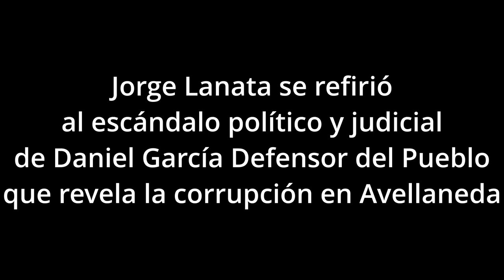Lanata se ocupó del escándalo de Daniel García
El caso del Defensor del Pueblo Daniel García, llegó a los medios grandes y del caso se ocupó el periodista Lanata en su programa aportando a lo que ya se conocía que el auto hace poco estuvo involucrado en un robo en La Plata, sumando más dramatismo a un hecho policial que revela la corrupción enquistada en Avellaneda.

Ni el Defensor del Pueblo Daniel García emitió un comunicado aclarando los hechos, lo que es grave, ni tampoco desde el HCD de Avellaneda se convocó a una sesión extraordinaria para tomar alguna medida sobre la continuidad o no de García al frente de la defensoría, lo lógico sería que se lo suspenda en sus funciones sin recibir sueldo, pero al parecer el presidente del HCD Hugo Barrueco está ocupado respondiendo mensajes de sus nuevas «amigas», algo que sucede cada vez que hay campañas por elecciones, donde las reuniones generan nuevas amistades.

Tampoco desde el municipio el intendente Jorge Ferraresi aclaró los hechos ya que en redes sociales desde El Foro Vecinal Avellaneda Segura y En La Mira, vinculaban a gestiones del oficialismo para intervenir en favor de Daniel García y mejorar su situación judicial.

La realidad es que en este caso la fiscalía ha sido muy tolerante y hasta ingenua al momento de iniciar la investigación judicial y otorgar la inmediata libertad de García que fue aprehendido in fraganti, ya que era él y no otro quien conducía el vehículo en cuestión, quedando así serias dudas del proceder judicial, respecto a situaciones similares que involucran a otros ciudadanos.

Más allá de lo mediático, el silencio de los sectores políticos, incluyendo a los concejales de la oposición que en plena campaña donde prometen ser un cambio, prefieren no meterse en este caso, mostrando que entre bueyes no hay cornada.

No es la primera vez que algo así ocurre y son varios los políticos locales vinculados a temas policiales como vínculos con la droga, el robo y corte de autos, prostitución y vínculos con barras de clubes y sus negocios periféricos.